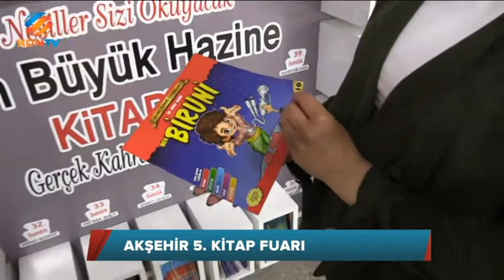AKŞEHİR 5 KİTAP FUARI - 28 NİSAN 2019